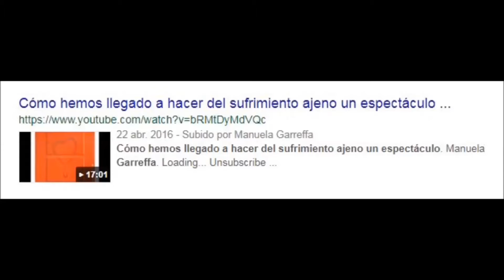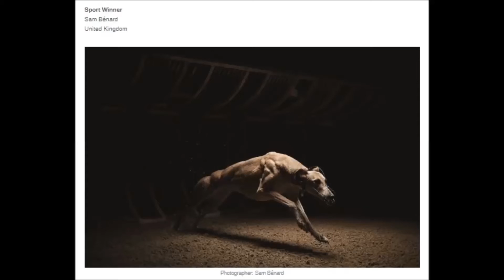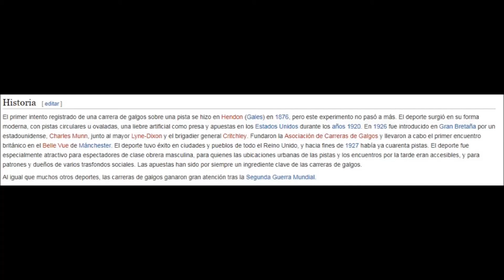¡HORROROSO! LA ESCLAVITUD ANIMAL CONSIDERADA DEPORTE GANA PREMIO DE FOTOGRAFÍA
TE INVITO A COMENTAR

Gracias